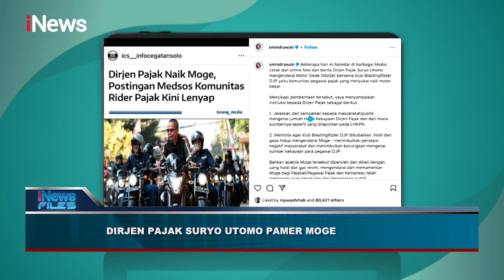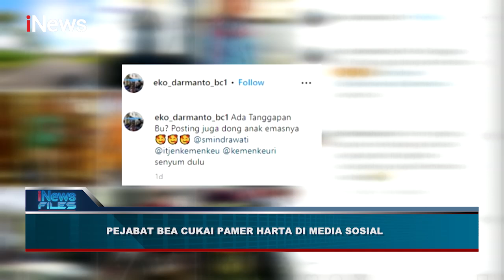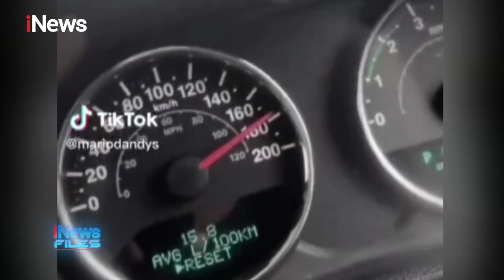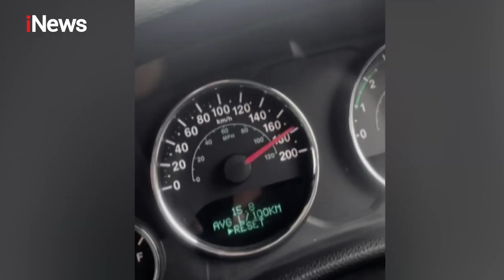Presiden Jokowi Tegur Pejabat Pamer Harta Kekayaan di Media Sosial Part 02 iNewsFiles 19/03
Gurita "Geng Rafael" di Kemenkeu